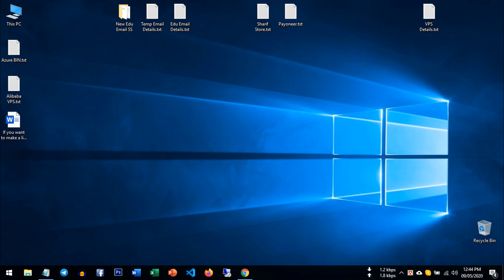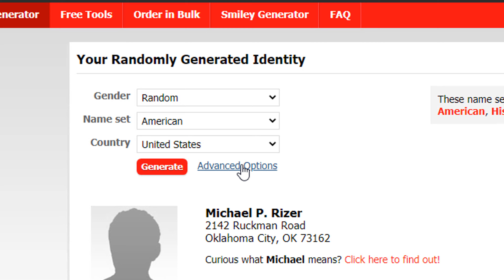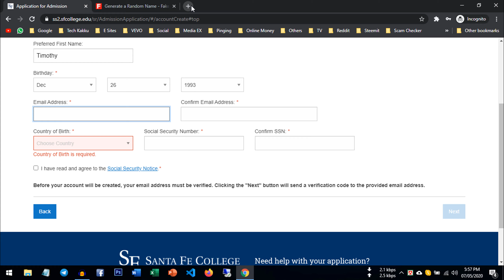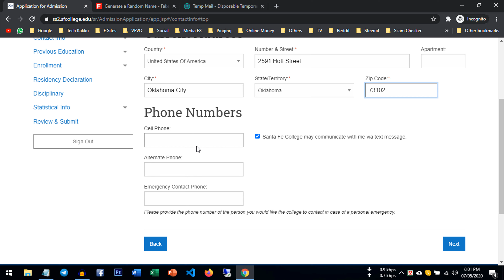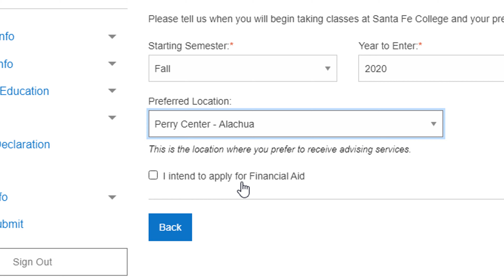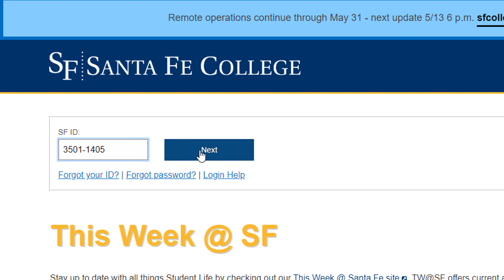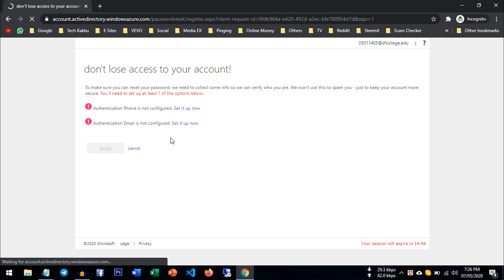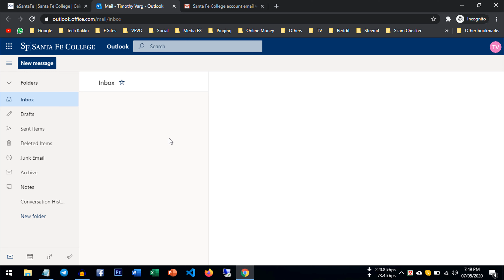How to get Educational Email For Free By TechKakku